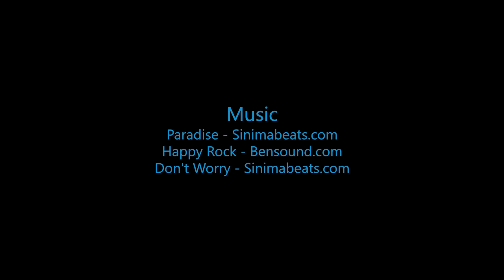Skydive B.I.G. - Catriona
The Most Beautiful Skydive in the World! - Catriona